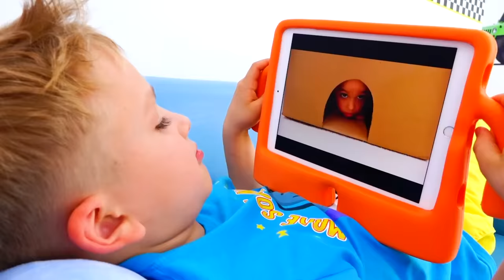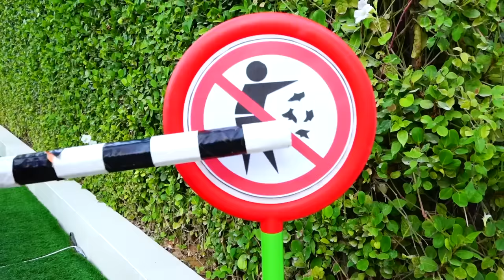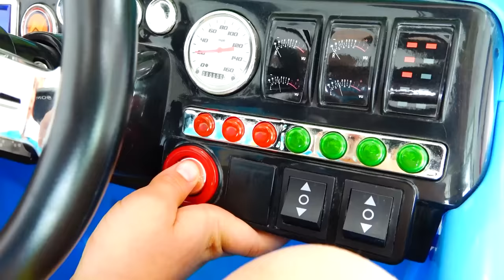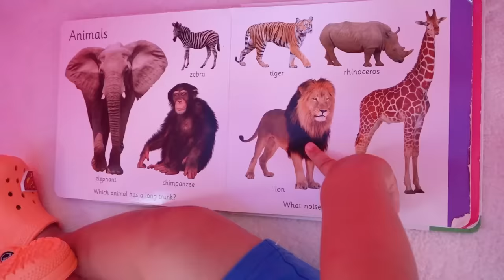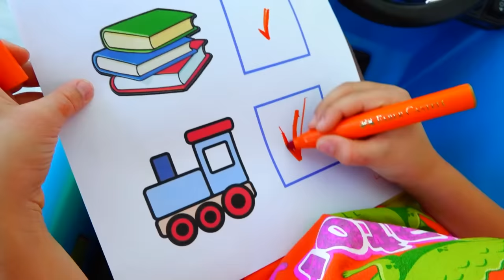Vlad ve Niki oyuncak arabalarla eğleniyor - Çocuklar için komik videolar